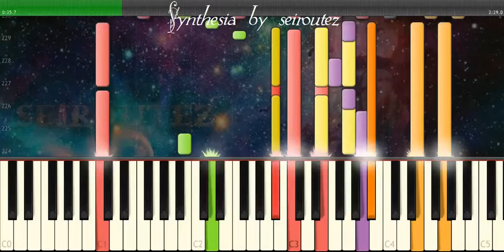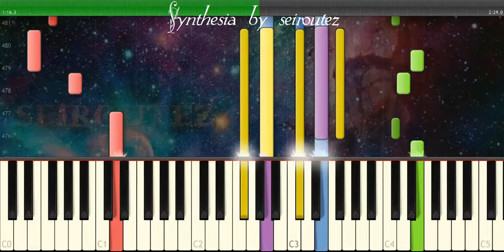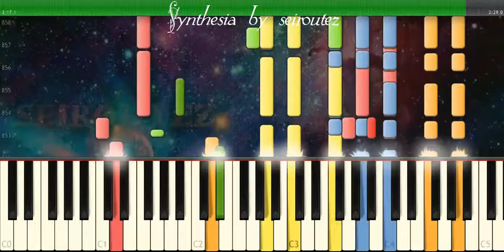[Synthesia][MIDI] benice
[Synthesia][MIDI]